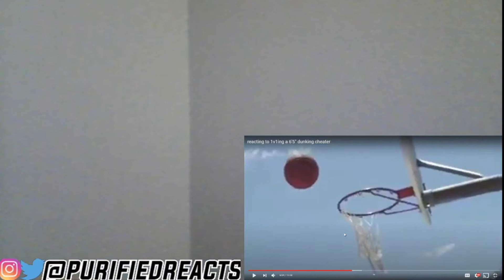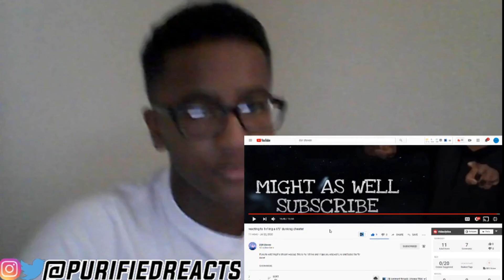REACTING TO STEVEN WATCHING MY 1V1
DM ME ONCE YOUR DONE TO BE ENTERED INTO GIVEAWAY THE 200 SUB STREAM IS WHEN THE GIVEAWAY HAPPENS SO LIKE UP THE VIDEO AND SUB UP🎉🎉🎉👀💪